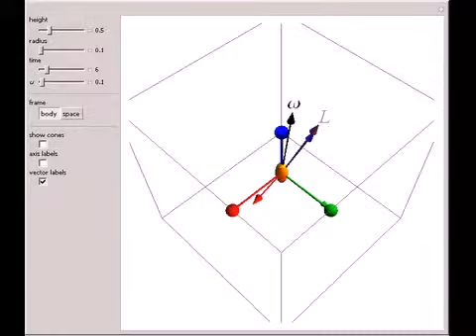Free Precession of a Rotating Rigid Body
The free precession of a rotating rigid body is a classic application of Euler's equations. Since the precession is free, there is no torque, and the angular momentum is constant in the space frame. In the body frame, however, the body axes e_1, e_2, e_...

Contributed by: Frederick W. Strauch